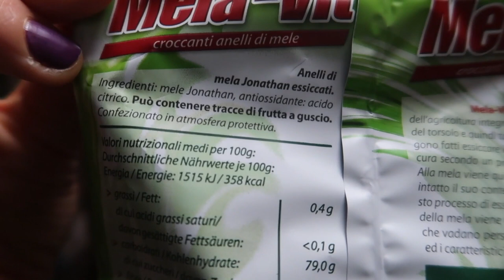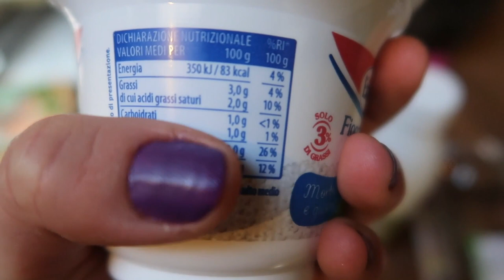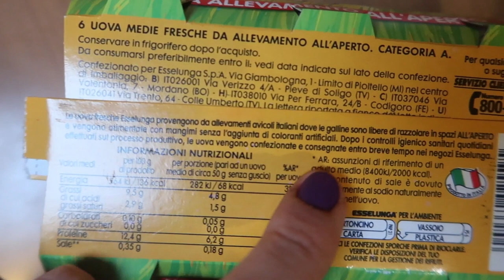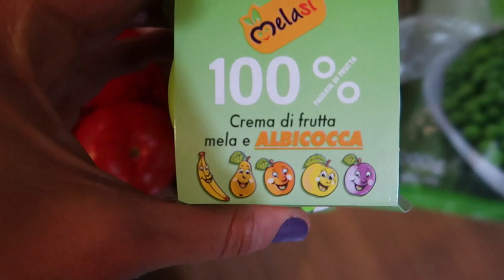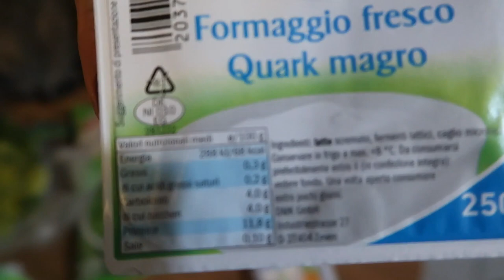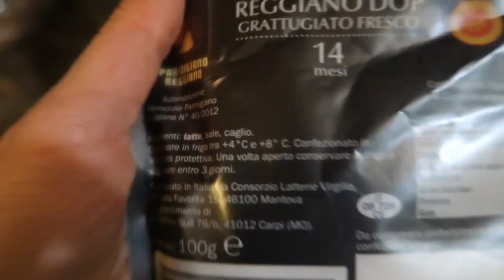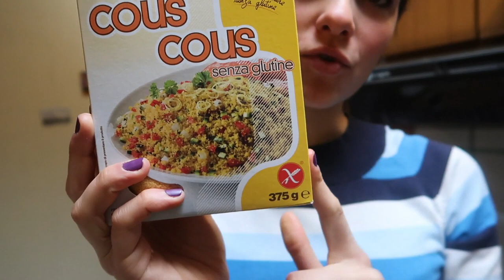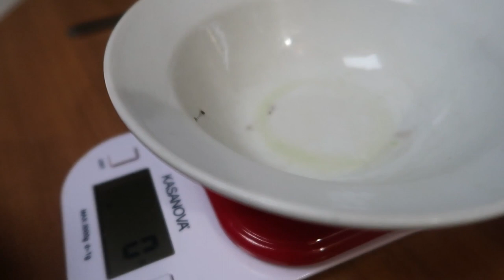CHE COS'È "NORMALE"? || Vlog #13